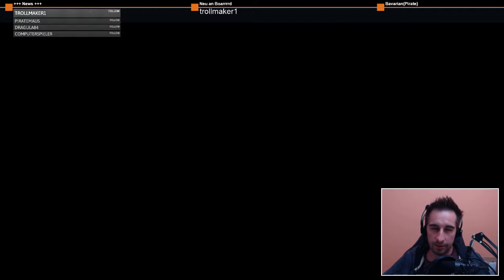Lets Play The Long Journey Home #08 - Verschwörungstheorien und verrückte Ansichten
Ein Live - Lets Play aus meinem Twitch-Channel. Auf dem Weg nach Alpha Centauri stranden wir mit unserem Schiff weit weit weg von der Erde und kämpfen uns in dem fordernden Spiel von Daedelic durch das Universum.